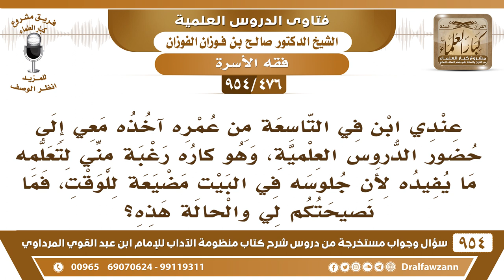[476 -954] عندي ابن في التاسعة من عُمرِه آخذه معي إلى حضور الدروس العلمية، وهو كاره فما نصيحتكم لي؟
-[476 /954] السؤال: عندي ابنٌ في التَّاسعة من عُمرِه آخذه معي إلى حضور الدروس العلمية، وهو كاره رغبةً مني لتعلمه ما يُفيده لأن جلوسه في البيت مضيعةٌ للوقت، فما نصيحتكم لي والحالة هذه؟
الجواب: هذا شيء طيب، ننصحك بالاستمرار عليه وأنك تأخذه معك ولو كان ما يرغب هذه يبي يلعب، هو يبي اللعب مع الأطفال ومع بني جنسه، فأنت تأخذه وتعوده حضور الدروس والجلوس في المسجد، هذا من تربيته، هذا من صالحه، وسيجد فائدة هذا إذا كبُر: ﴿ رَّبِ ارْحَمْهُمَا كَمَا رَبَّيَانِي صَغِيرًا ﴾ [الإسراء].
للاشتراك في قناة الشيخ صالح الفوزان
سؤال وجواب من شرح منظومة الآداب ( 945 ) مقطع

للاستفسار والإقتراحات والدعم
رئيس الفريق
لمشروع كبار العلماء